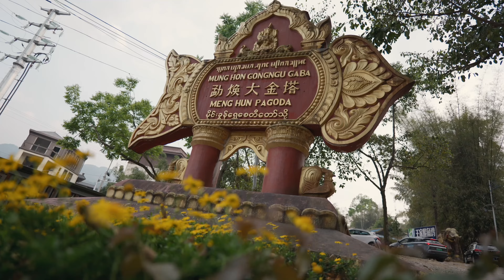徒步德宏芒市中缅边境勐焕银塔，傣王宫风格仿佛穿越到印度泰姬陵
第252期，云南“泰姬陵”